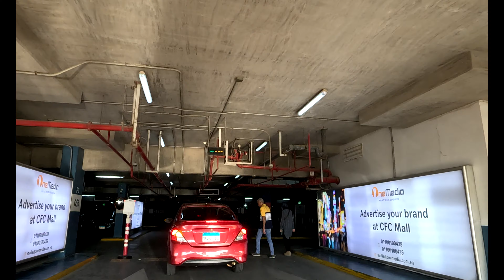Cairo Festival City Mall New Cairo- كايرو فيستفال سيتي مول بالقاهره الجديده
Cairo Festival City is a large-scale real estate development owned by the renowned Futtaim conglomerate, located in the burgeoning suburb of New Cairo in Egypt. This mixed-use urban community spans a vast area of approximately 3 million square meters or 700 acres and offers a diverse range of residential, commercial, and leisure facilities.[citation needed]

The development features a wide variety of housing options, including houses and apartments, designed to cater to the needs of different segments of the population. The residences are characterized by their modern architecture, spacious layouts, and high-quality finishes, providing residents with a comfortable and luxurious living experience.[citation needed]

In addition to the residential component, Cairo Festival City boasts a vibrant business district, which includes a range of office spaces suitable for diverse business needs. The development also features an extensive shopping mall, which is the largest in New Cairo, offering visitors a wide selection of local and international brands, food and beverage outlets, and entertainment options.[citation needed]

Moreover, Cairo Festival City is home to several renowned international schools,[citation needed] catering to the educational needs of the residents and contributing to the development of the local community. The development also includes automotive parks,[citation needed] which provide ample parking space for residents and visitors.

Its location in New Cairo is attractive for residential and commercial uses, especially with its facilities